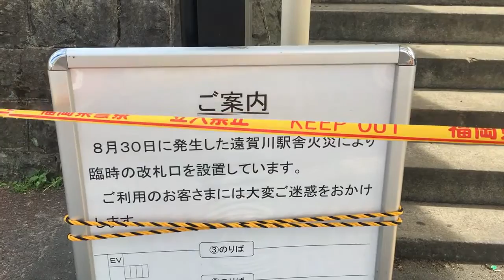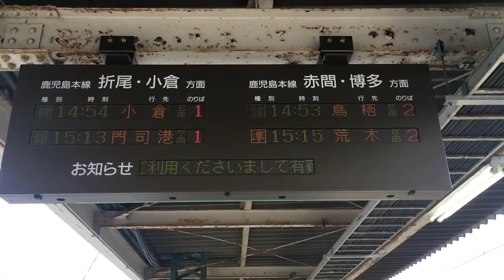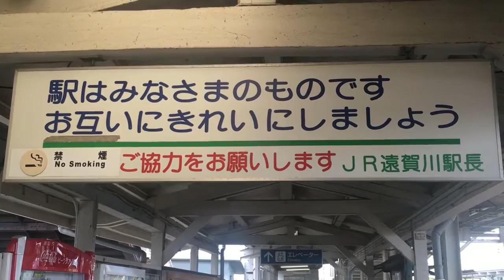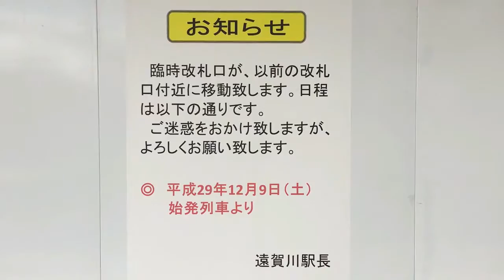火災後からの遠賀川駅の移り変わり ＪＲ九州 鹿児島本線